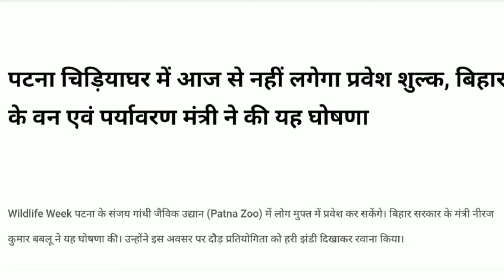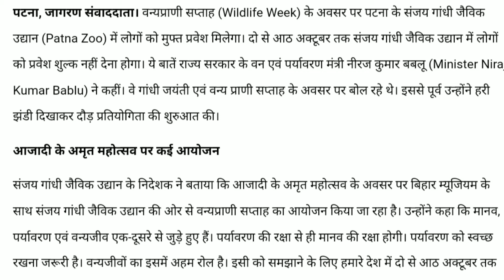आज से मुफ्त में करें पटना जू की सैर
Patna zoo फ्री में घूमे
संजय गांधी जैविक उद्यान पटना प्रवेश शुल्क अब नहीं लगेगा

Patna zoo
Patna zoo Fee
Patna zoo no Fee